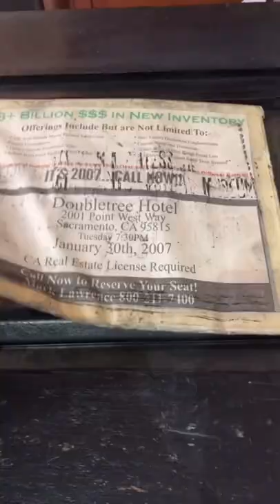Some orange rubber base ink for one of the hottest days of the year in Sacramento, California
It’s supposed to be one of the hottest days of the year today in Sacramento, California! Come cool off at our museum and learn some local history. We are open 7 days a week from 10am to 5pm, last admission at 4:30!

The type is Sans Serif font and the cut is from the Lewis Winter Collection, made about 125 years ago. So with the weather forecasted to reach 115 degrees, please…stay cool out there!